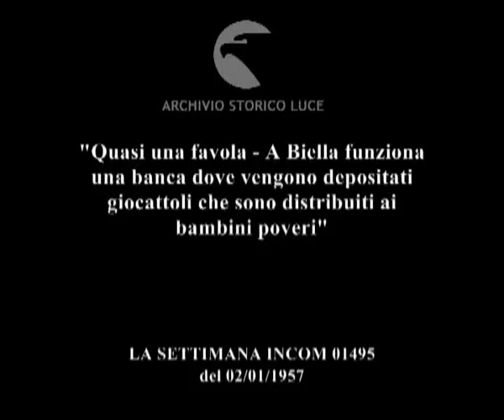La banca del giocattolo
"Quasi una favola - A Biella funziona una banca dove vengono depositati giocattoli che sono distribuiti ai bambini poveri"
Descrizione sequenze:alcune persone adulte con bambini entrano nella banca del giocattolo ; i bambini donano alcuni giocattoli alla banca del giocattolo ; altri bambini mettono in ordine i giocattoli ; un ragazzo risponde al telefono ; una bambina apre uno schedario ; bambine compilano gli assegni che saranno spediti alle famiglie che hanno richiesto i regali ; una lettera di ringraziamento scritta da una bambina che ha ricevuto una bambola ; un bambino fa dei conti con la macchina della cassa, il bambino si aiuta con un pallottoliere ;